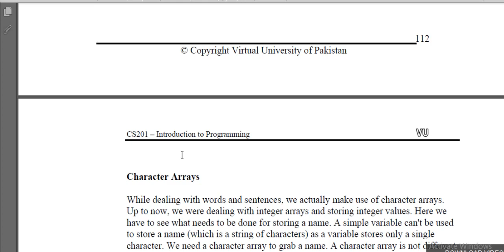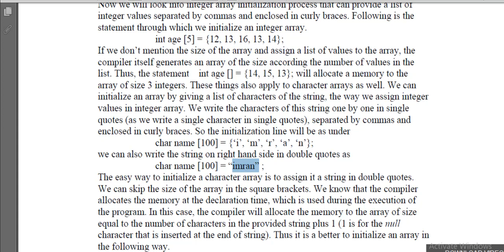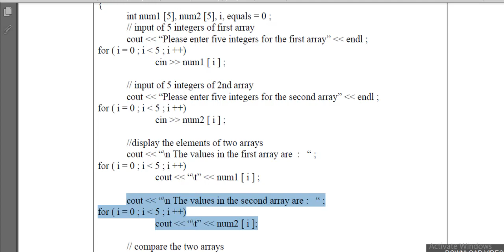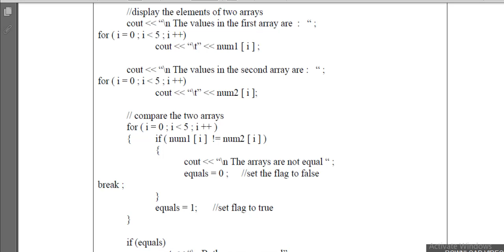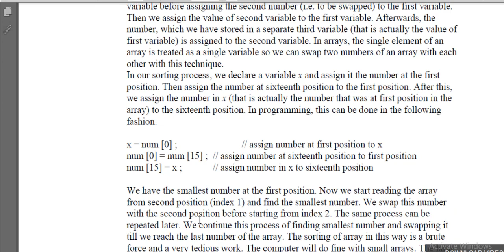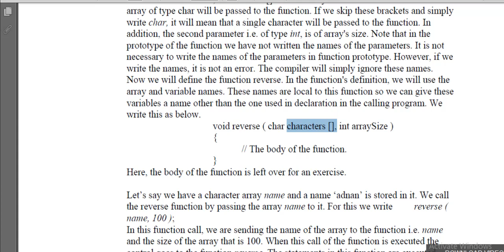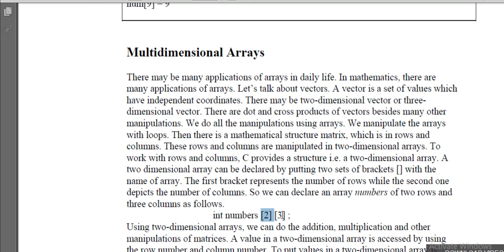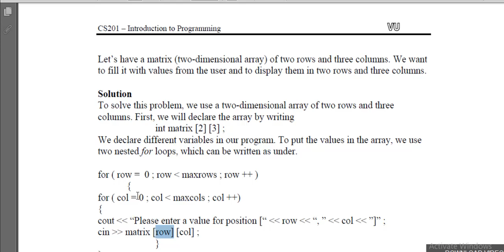VU CS201 Introduction to Programming Using C++ | C++ Arrays | Lecture 12 | VU short lecture